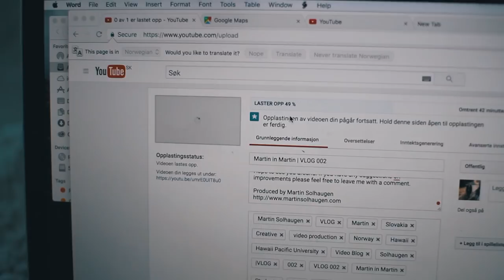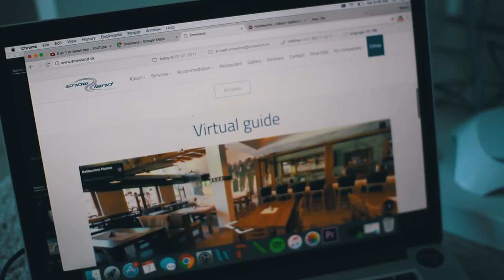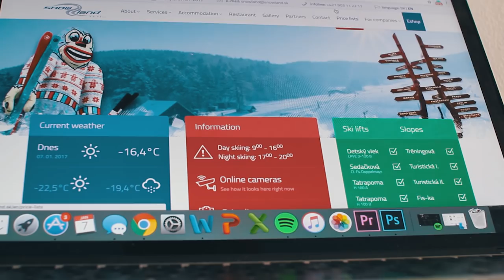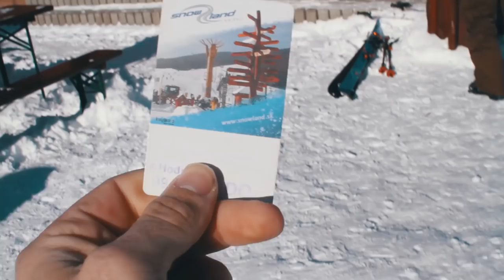SNOW LAND IS REAL! | VLOG 03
My third Vlog takes you to Snowland in Martin Slovakia. Great place that I was able to enjoy for a day. I finally also tasted the spicy mustard.